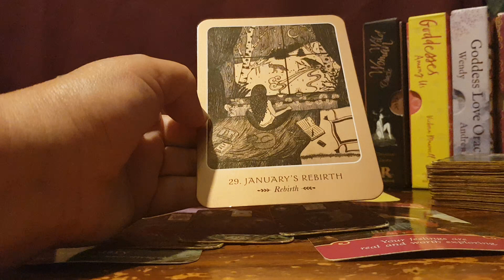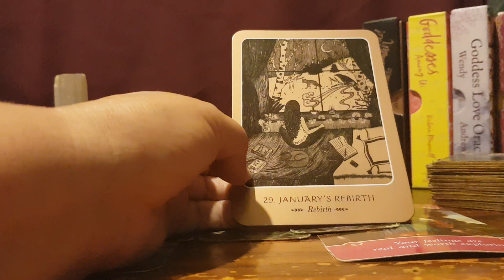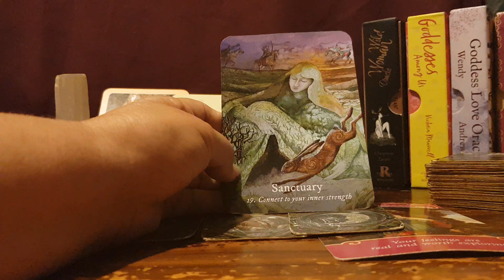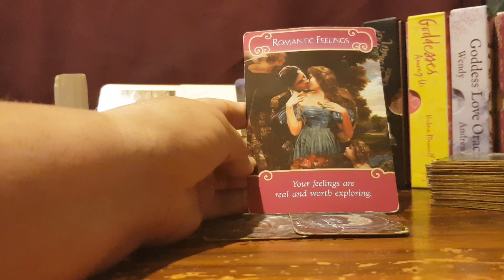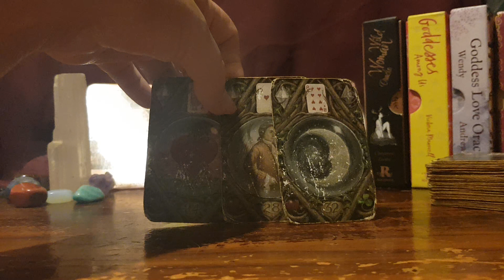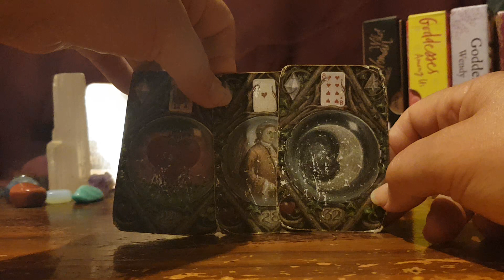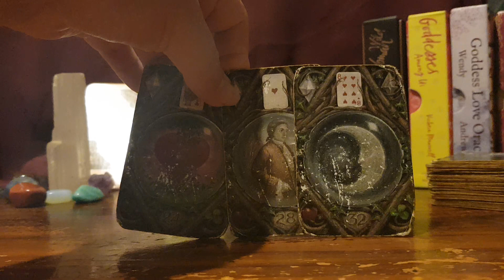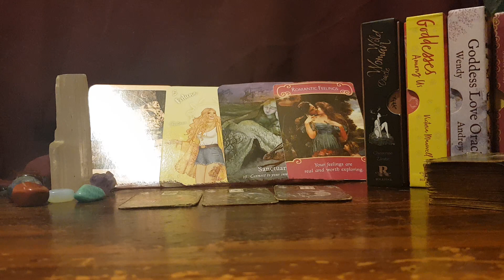Taurus The Goddess within you January 2024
Taurus#Goddess#January#2024#enchantress#kim